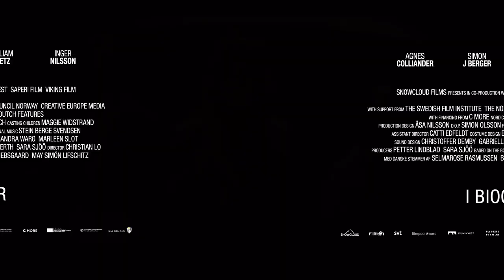Trailer: Mini Zlatan og Onkel Tommy (dansk tale)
Ella ser frem til en drømmeuge hos sin yndlingsonkel, Tommy. De er bedste venner og holder af de samme ting, men pludselig en dag står der en fremmed i lejligheden. Han hedder Steve og er Tommys nye kæreste fra Holland.

Drømmeugen bliver til en mareridtsuge, hvor Ella, med hjælp fra klassekammeraten Otto, på alle mulige kreative måder forsøger at slippe af med Steve, og vinde sin bedste ven tilbage.

Familiefilmen vises med danske stemmer og distribueres af Scandinavian Film Distribution.

'Mini Zlatan og Onkel Tommy' den 13. oktober i hele Danmark.